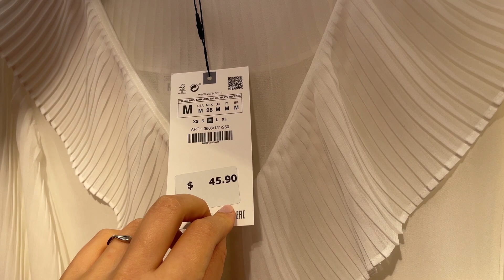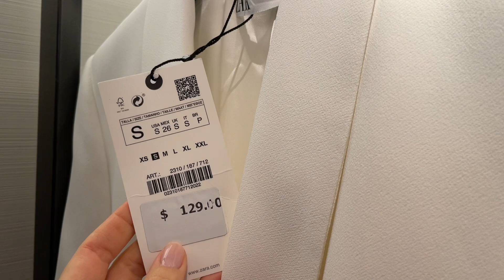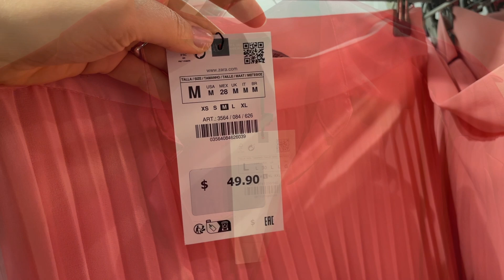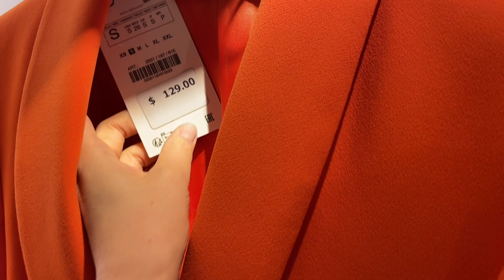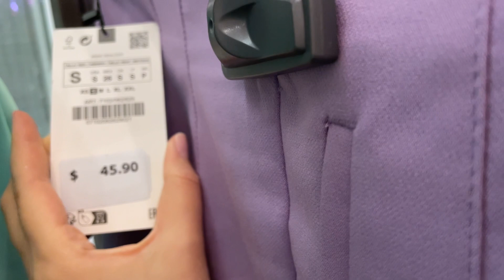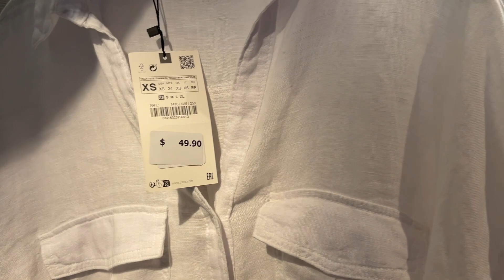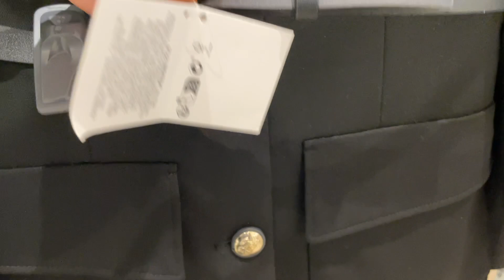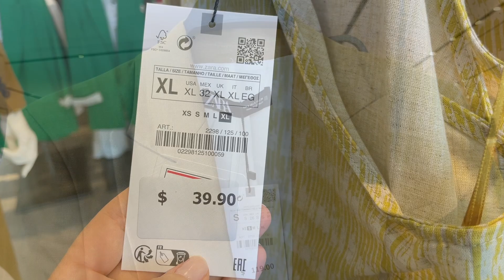ZARA NEW COLLECTION SUMMER 2023 / WEAR TO WORK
In this video, the latest arrivals of officewear collection at ZARA, including summer colors blazers, new in linen vests, work shirts, ruffle blouses, pants, and more. Please, enjoy watching!